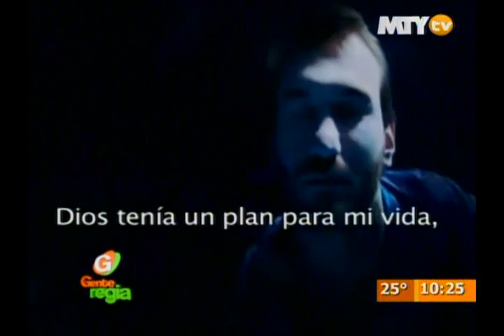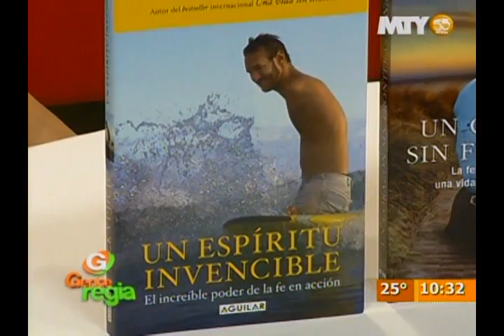Gente Regia - Historia de Nick Vujicic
Gente Regia nos comparte la historia de un gran ejemplo de superación.